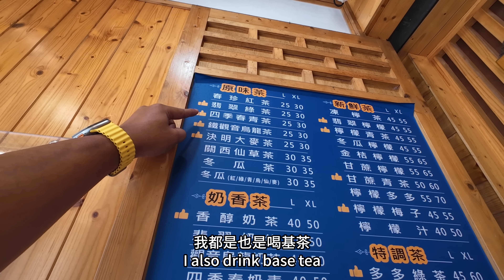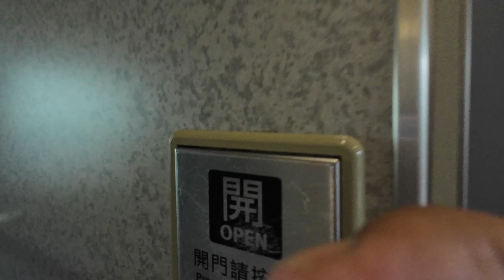#30# 拿到台中中信兄弟亲手签名棒球，全程狂奔赶高铁，最后一秒上了其他车厢，直接住进三重三和夜市中心，放飞自我｜｜感谢您一路的支持【Sean的世界TV】频道，欢迎加入我的会员频道，谢谢您一路的陪伴！